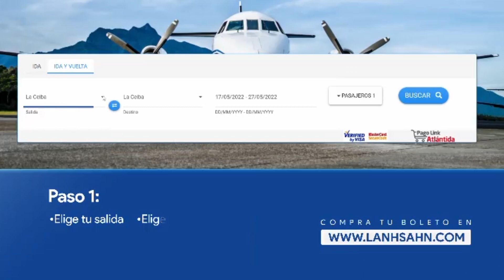PubliCine - Estrenos en Cinemark │ 16 FEBRERO 042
Disfruta de los estrenos de la semana y vive la experiencia Cinemark con la compañía perfecta y tu Popcorn favorito. PubliCine Te Lleva al Cine 😎🍿🎬

o App Cinemark CA.

Thania Echeverria
Host